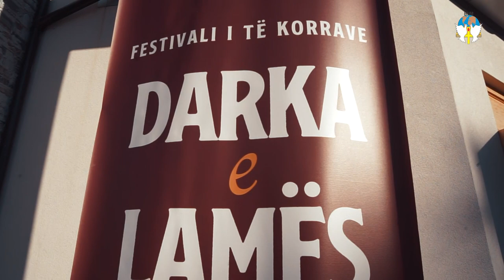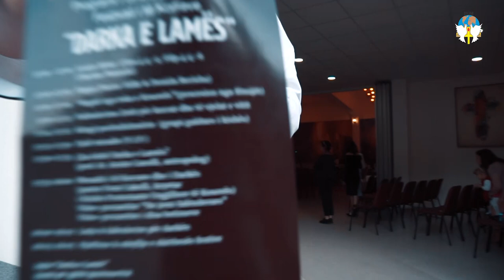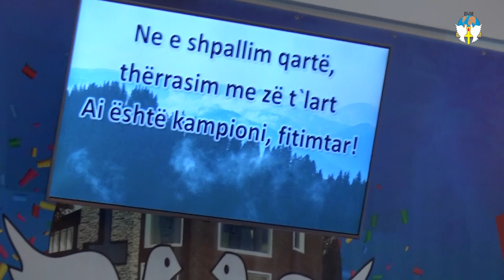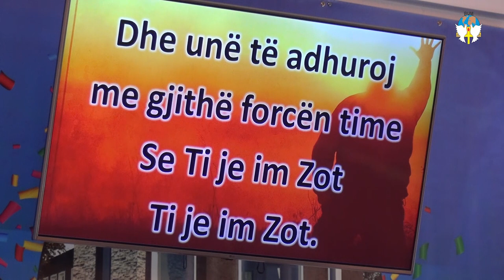DARKA E LAMËS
Kisha Protestante  B.U.M  Prishtinë
Foles: pastor dr. Femi Cakolli
Moderimi: Pastor Hilki & Denida Berisha
Data: 20 tetor 2019, Prishtine